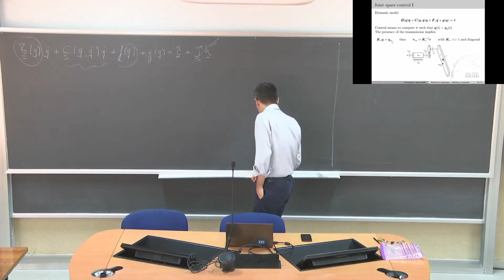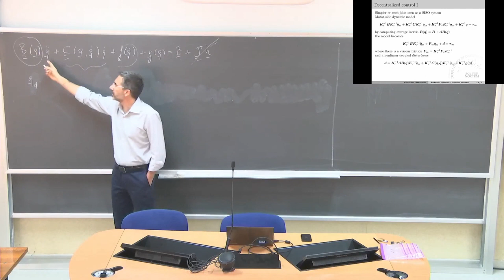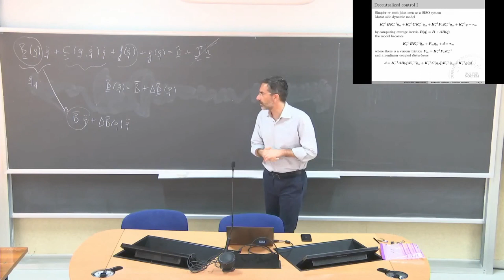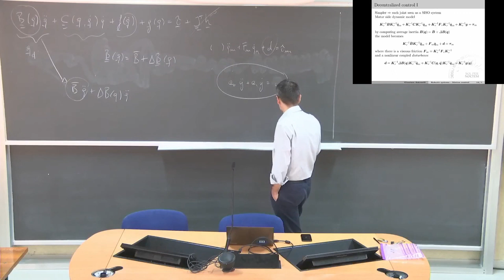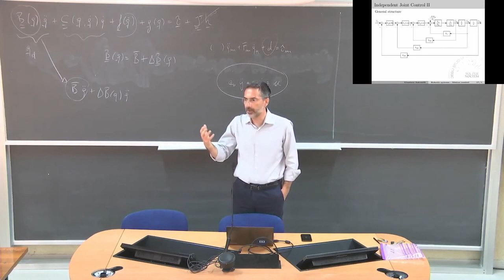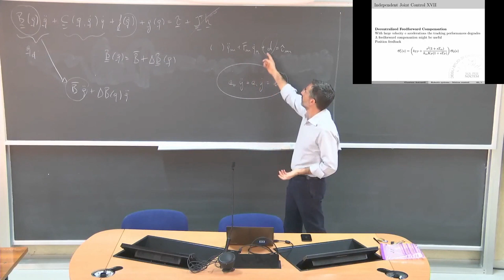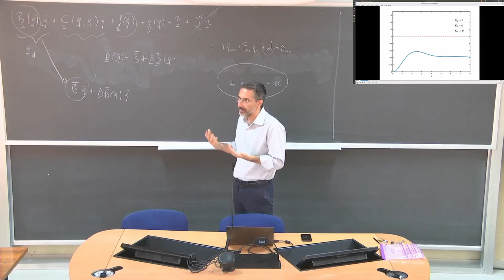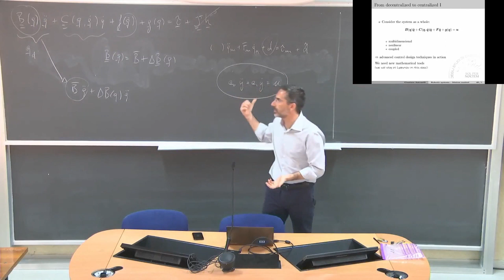Introduction to robotics Lezione 12b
Introduzione al controllo. Controllo del moto: controllo indipendente ai
giunti